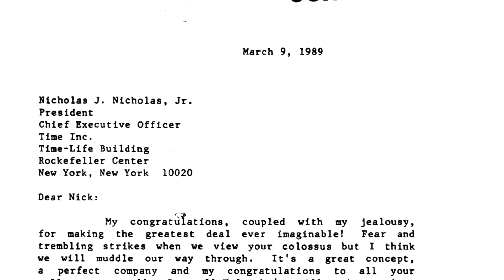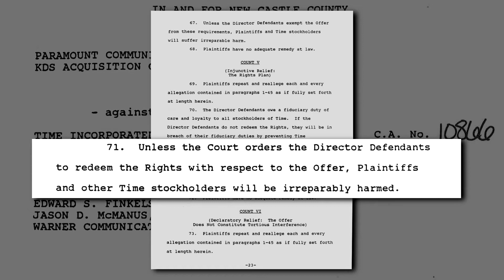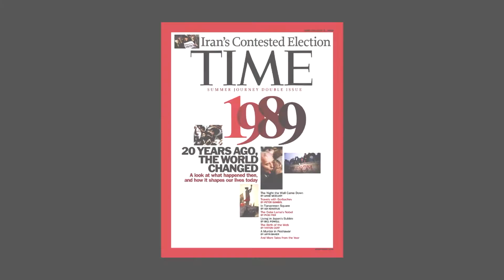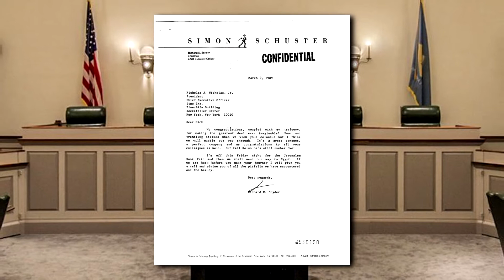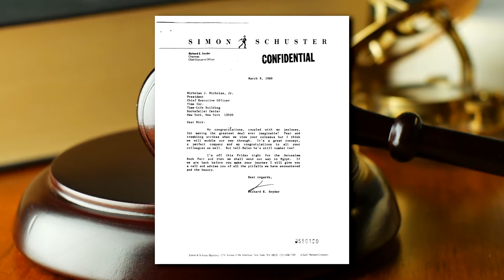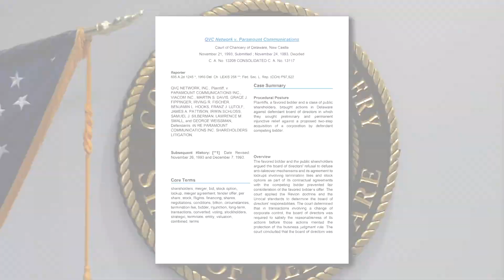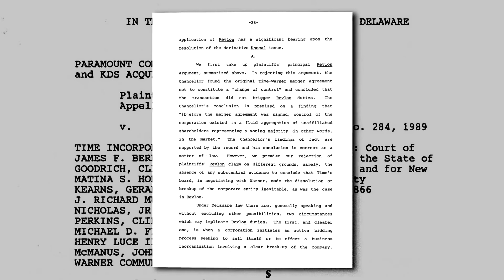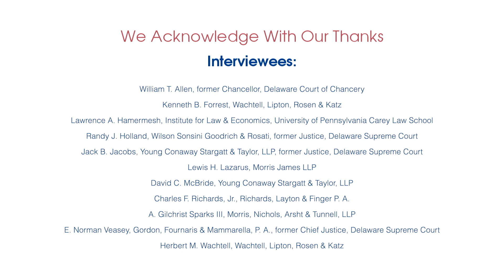A Tale of Two Paramounts